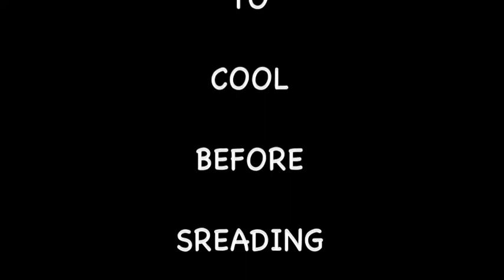COCONUT RASPBERRY SLICE - simpley cooking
Here is a delicious treat for afternoon tea. Coconut, Raspberry Slice. Simple to make and tasty too! Using simple wholesome ingredients, this slice will be a hit. Try our coconut raspberry slice today from the simpleycooking channel.

INGREDIENTS:

1 x cup plain flour
1/2 x cup self raising flour
1/2 x cup icing sugar
150 x grams butter (room temperature if using a mixer or from the fridge if using a food processor)
1 x egg yolk
1/2 x cup raspberry jam

TOPPING:

1/2 x cup caster sugar
3 x eggs
3 x cups desiccated coconut

METHOD:

-preheat oven to 180 degrees celsius
-brush a 23cm square cake pan with oil or melted butter and line the base with baking paper, extending over the sides
-place the flours, butter and icing sugar in a food processor (we used a standing mixture to achieve the same results). Using the pulse action, process for 30 seconds or until mixture resembles breadcrumbs
-add the egg yolk and process until the mixture forms a soft dough
-press the dough with your hands into prepared tin (you can slightly wet your fingertips to help press the dough evenly)
-refrigerate for 10 minutes
-bake for 15 minutes or until golden, remove from oven and allow to cool
-spread jam over cooled base
-to the make the topping, place the sugar and eggs in a mixing bowl and whisk until combined
-stir in coconut till even
-spread the coconut mixture over the jam, pressing gently with a spatula or with the back of a spoon
-bake for 20 - 30 minutes or until lightly golden (note that different ovens may cook quicker, particularly if they are fan forced)
-remove from oven and allow to cool
-cut into squares or fingers when cold